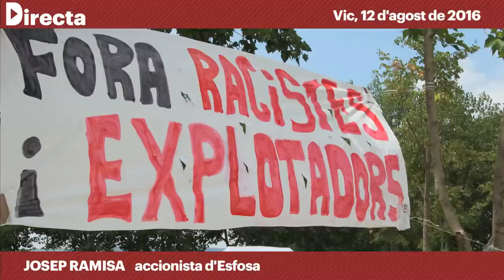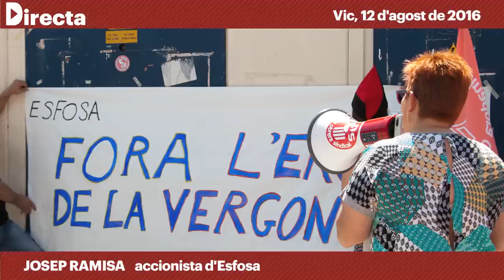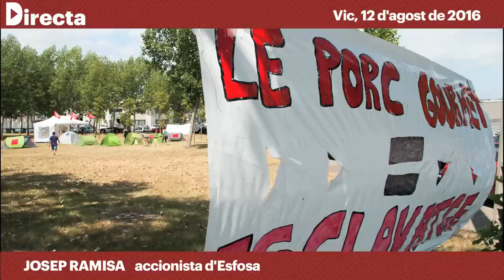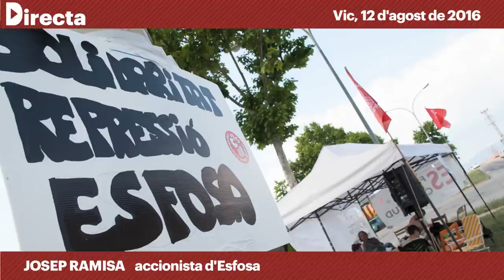Esfosa coacciona el comitè d'empresa perquè facin fora la COS de l'escorxador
Redacció: Josep Comajoan
Audiovisuals: Sònia Calvó
Fotografia: Dolors Pena

La gravació de la reunió on tres directius d'Esfosa pressionaven el comitè ha estat aportada al jutjat de Vic.
La direcció d'Esfosa ha pressionat i coaccionat la plantilla durant les últimes setmanes per aconseguir que es faci fora de  l’escorxador vigatà a la Coordinadora Obrera Sindical (COS), el sindicat de l’esquerra independentista que actualment té sis de les vuit membres del comitè d’empresa. Algunes de les coaccions dutes a terme en una reunió entre la direcció i el comitè van ser gravades i l’enregistrament va ser aportat a la denúncia presentada el 25 d’agost passat davant el jutjat de guàrdia de Vic contra Josep Ramisa, Ramon Baucells i Gil Castañé, tres dels principals accionistes d’Esfosa. La denúncia, presentada per un grup de treballadores, és per un presumpte atemptat contra les llibertats sindicals i unes presumptes coaccions.